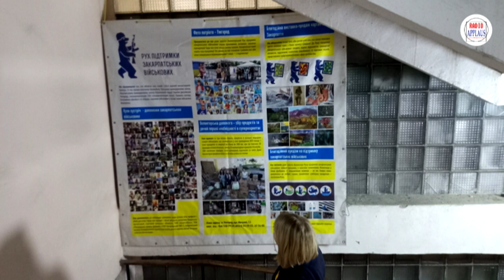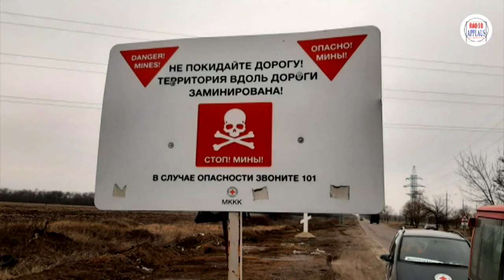NEZISKOVKY 30. ledna 2023 - FOR UKRAINE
Nadační fond FOR Ukraine – Moravský nadační fond pomáhá lidem na Ukrajině. A to zejména na východě, v Luhanské a Doněcké oblasti, tedy v oblastech, kde již od roku 2014 zuří válka.